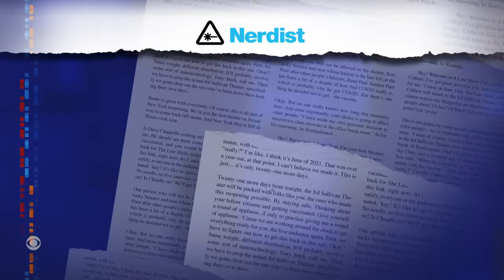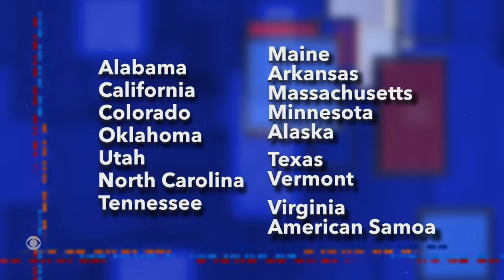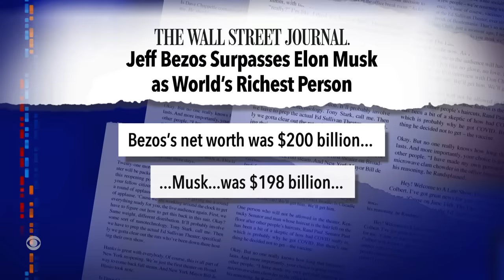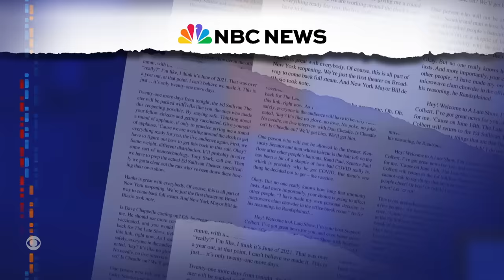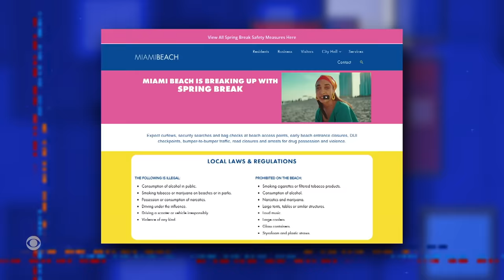Taylor Swift Urges Fans To Vote | Michelle Obama Isn’t Running | Bezos Is Richer Than Musk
Taylor Swift is helping get out the vote on Super Tuesday, former First Lady Michelle Obama announced she will not run for president, and Amazon founder Jeff Bezos is once again the world’s richest person.